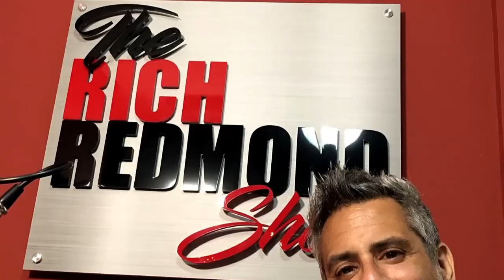The Rich Redmond Show: Marc Bonilla, Ep. 119!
Marc Bonilla - Inspiration is a River, Just Let it Flow
Marc Bonilla is an American guitarist and composer. He has worked with Keith Emerson (including on 1995's Changing States and in 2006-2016 was featured in the Keith Emerson Band), Ronnie Montrose, Glenn Hughes (on Addiction (produced, co-written and performed), The Way It Is, 1999, also playing keyboards), David Coverdale (late 2000 live band) and Kevin Gilbert (Toy Matinee live band).
Big Dot Lighting - Commercial LED Lighting Specialists
-and-
Bruce Cline
Home Loans & Mortgage Refinance | Movement Mortgage
Bonilla is originally from the San Francisco Bay area and, along with Joe Satriani, was one of the preeminent rock guitar teachers in the Bay area during the 1980s. Bonilla moved to LA in the early 1990s to work on TV and movie scoring working with James Newton Howard, John Debney, and others, earning an Emmy nomination in 2001. In addition, he had cameo roles in the 1997 television series Nightman about a crime-fighting sax player, for which he was the musical director and acted as a performer (with his band) in several episodes under the alias Marc Bonilla and Dragonchoir. He has done guitars for numerous films such as The Replacements, The Scorpion King, Spider-Man 2, Iron Man 2, Green Lantern, The Bourne Legacy, and composed and performed the music on the hit series, Justified, on FX channel, with keyboardist Steve Porcaro (Toto). He also composed for Comedy Central's The Nightly Show with Larry Wilmore. He also lectured at LA's Guitar Institute of Technology (GIT). He now lives in Los Angeles with his wife and son and has recently completed a new ground-breaking album with Keith Emerson titled The Three Fates Project with the Munich Radio Orchestra, conducted by Maestro Terje Mikkelsen.
Some Things That Came Up:
-Marc’s NFL Helmet Collection completed after a 37 year commitment
-A tour of Marc’s Studio
-Creating a vacuum for future successes
-Meeting Ronnie Montrose and Keith Emerson at a young age
-Working with Toy Matinee and then James Newton Howard
-Recording on films like Falling Down, Waterworld, etc.
-Emmy Awards and Theme Songs
-Our mutual love of drummer Denny Carmassi
-Inspiration is a river that flows through you from the Universe
-Creativity flows from a relaxed state of mind
-Composers, Foley Artists and Music Editors all working as a team
-3 Fates Project and The Munich Orchestra
-Music and Tapping Into Spirituality
-All Star Tribute to Keith Emerson concert available NOW! Fanfare For The Uncommon Man:
A new concert film and album documenting the May 2016 tribute show honouring the late Keith Emerson.
-A new skillset and revenue stream as a voice actor for Kubota, Ford, Chevy and major feature film trailers.
-Turning negative into positive and staying prepared and empowered.
Get the DVD here:  cherryred.co.uk
The Rich Redmond Show is about all things music, motivation and success. Candid conversations with musicians, actors, comedians, authors and thought leaders about their lives and the stories that shaped them. Rich Redmond is the longtime drummer with Jason Aldean and many other veteran musicians and artists. Rich is also an actor, speaker, author, producer and educator. Rich has been heard on thousands of songs, over 25 of which have been #1 hits! Follow Rich: